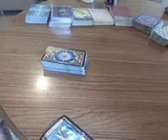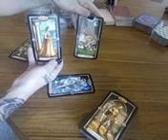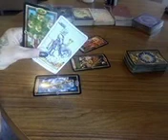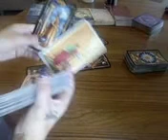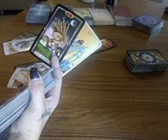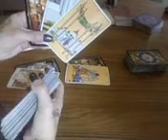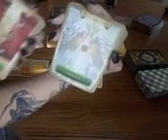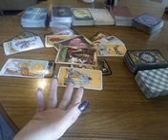Capricorn $ Careers & Finances $ May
Hello my loves! Readings starting at $10.

Likes, Subscribes and Comments help get my videos out there, so more people can see them.

I really want to say a heartfelt Thankyou xxxxx to all my subscribers for helping my channel grow.

To check out your planets and signs, go to astrocafe or your favorite astro site and fill in your birth details to have a look at your other dominant signs.

Donations help me in so many ways, and show me the support that is so very welcome.

Stay in love, peace and light -( or darkness, which ever you prefer )-my gorgeous one. xxxxxx